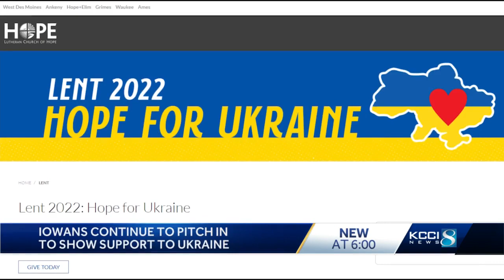'If we can, we must': Iowa church raises almost $1M to help those affected by war in Ukraine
Iowans helping Ukraine